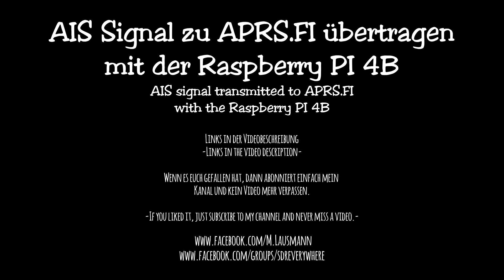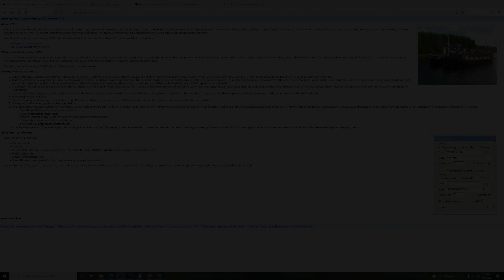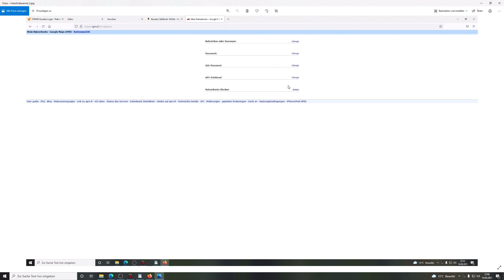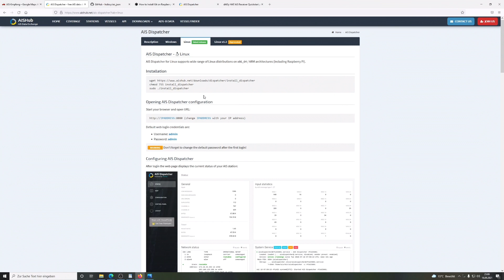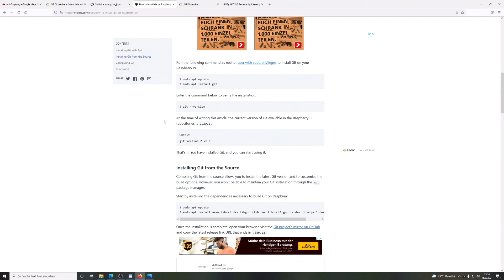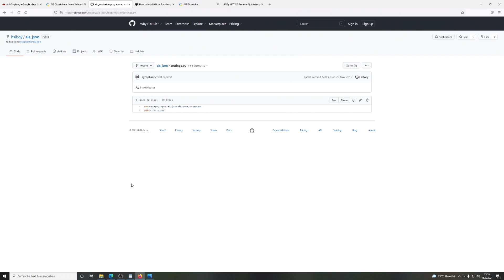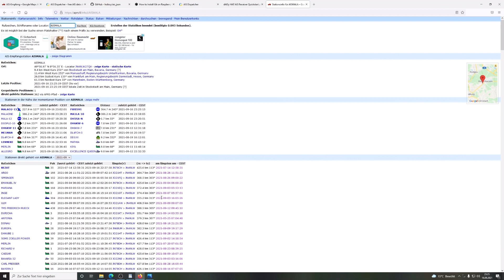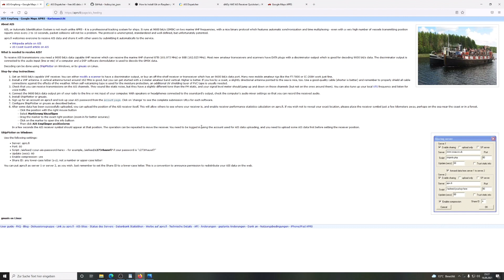AIS Signal zu APRS FI übertragen mit der Raspberry PI 4B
Affiate Links:
Raspberry Pi 4 :

Raspberry Netzteil:

SD Karte: